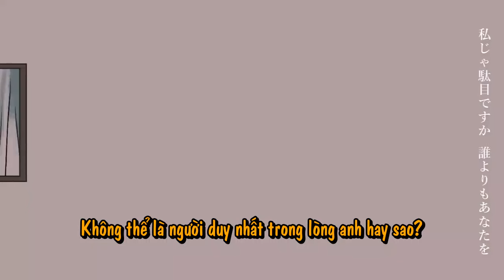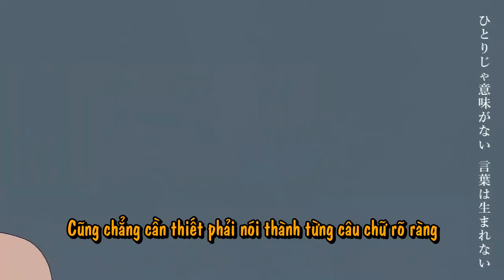[Hololive Vietsub Cover Song] Darling- Natsuiro Matsuri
Người à người hỡi
Video dịch này là của chung.Bạn nào cầm đi thì nhớ gắn nguồn các gái và vô !